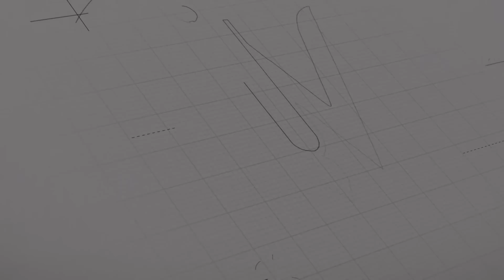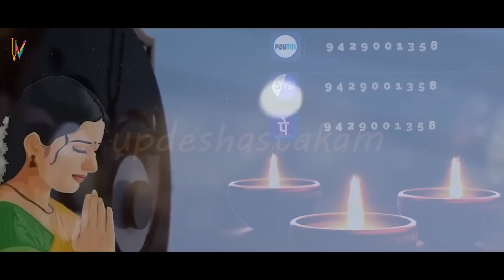पहली बार बार जगन्नाथ जी रथ यात्रा से चले गए आखिर क्यों - Untold Story of Lord Jagannath ji.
Please Visit Following Site for 3D Jagannath ji.